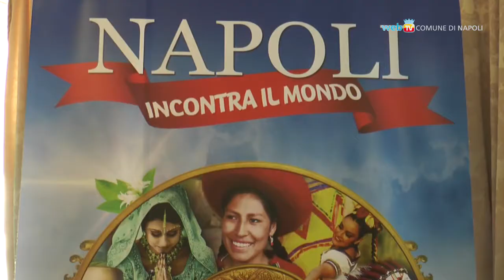Napoli incontra il mondo alla Mostra d'Oltremare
Dal 30 giugno al 2 luglio, e dal 7 al 9 luglio, la Mostra d'Oltremare ospiterà il Festival internazionale 'Napoli incontra il Mondo'. Un percorso tra musica, enogastronomia, folklore, artigianato e tradizioni di 15 paesi del mondo.